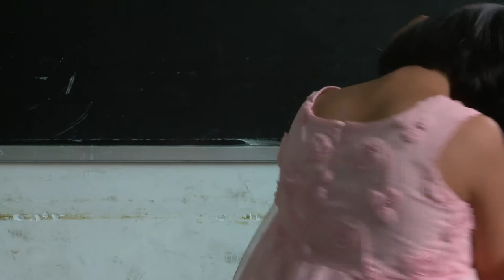My Whole World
A short film by Martin Bell and Mary Ellen Mark.
Commissioned by Novartis in 2012.